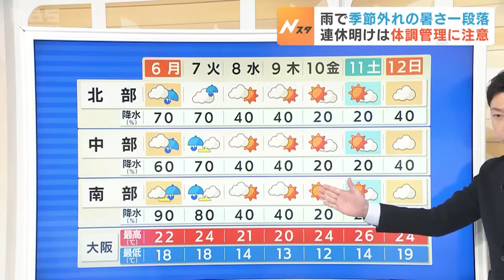【5月6日(月)】ＧＷ最終日は下り坂…昼ごろから広範囲で雨 夜は激しい雷雨のおそれも【近畿の天気】天気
こどもの日の５月５日（日）は二十四節気の「立夏」でもありました。３０℃近くまで気温の上がった所も多くあったほか、兵庫県北部の豊岡では２日連続の真夏日になるなど、夏の兆しを思わせる暑さでした。ただ、大型連休最終日の６日（月・振替休日）は天気が下り坂です。

　西から前線や低気圧が近づき、近畿地方には湿った空気が流れ込む見込みです。北部など早いところでは早朝から雨が降り出し、昼ごろには広い範囲で雨になりそうです。次第に雨脚が強まり、寒冷前線の近づく夜は雷を伴って激しく降る所もあるでしょう。ワイパーを速く動かしても見づらいような降り方の所もありそうです。Ｕターンなど、夜にかけてお出かけの予定のある方は車の運転など十分お気を付けください。

　朝の最低気温は１７、１８℃くらいの所が多く、あまり冷えませんが、日中は前日のように気温が上がりません。最高気温は２０～２３℃くらいの予想です。５日は半袖で過ごせたという人も、長袖の服を選ぶようにした方が良さそうです。

　雨は連休明けの７日（火）の朝にかけて降る所が多いでしょう。雨を境に季節外れの暑さは一段落となり、８日（水）と９日（木）は気温が平年より低くなる見込みです。これからの１週間は体調管理にも注意が必要です。